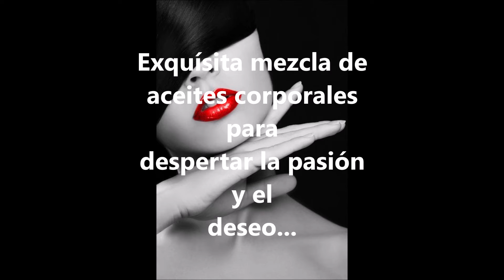Désiré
Mezcla de aceites corporales con un exquísito aroma para despertar el deseo y la pasión.